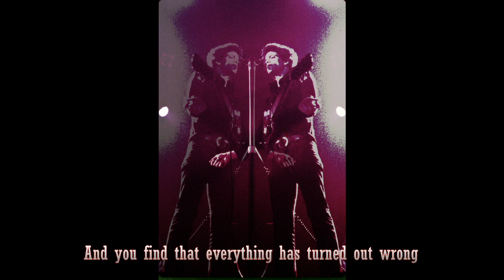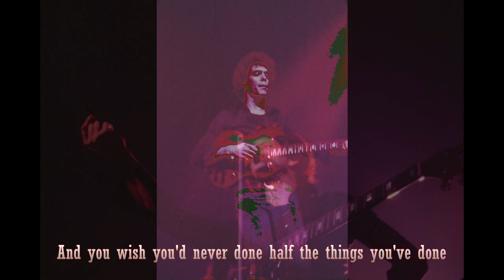LOU REED Coney Island Baby Glory of love Live in Marseille 1975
Ever since I recorded gigs I've always gladly given away copies to whoever asked. The trouble is that people used them as swapping material making poor copies on cheap cassettes. That's how I discovered that my pristine stereo master of Lou in Marseille Sat March 15, 1975 had become a stale mono tranfer on the torrents. Here is one of the tracks of a project called « Get Reed off it ».
Coney Island Baby (The Glory of Love) straight from my master tape subtitled with different lyrics. Enjoy!
Lou Reed Gtr & Vocals
Doug Yule Gtr & Vocals (Lead vocals on « New Age »)
Michael Suchorsky (drums),
Marty Fogel (sax)
 Bruce Yaw (bass)